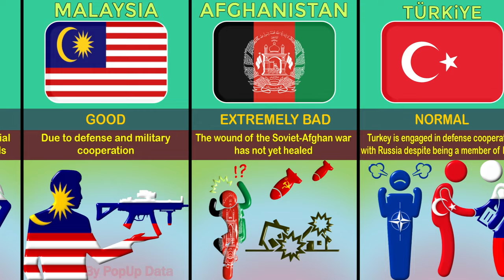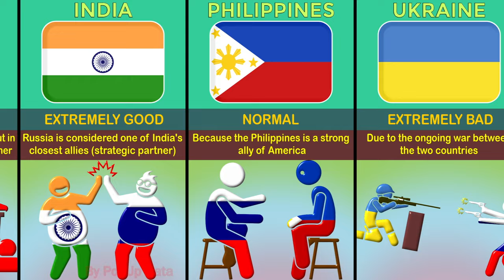Russia 🇷🇺 Relations With Different Countries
In this video, we delve into Russia's relations with different countries across the globe. From the United States to China, Germany to Iran, we examine the multifaceted nature of Russia's diplomatic engagements. Join us as we explore the complexities, alliances, and conflicts that shape Russia's global interactions, shedding light on the political, economic, and strategic dimensions of these relationships. Discover the intriguing dynamics between Russia and various nations, and gain insights into the key factors influencing their ties. Don't miss this comprehensive overview of Russia's global relations, offering a glimpse into the fascinating world of international diplomacy.

❓Do you want more video on Geopolitics? Write in the comment, what themes for the video you would like us to implement.